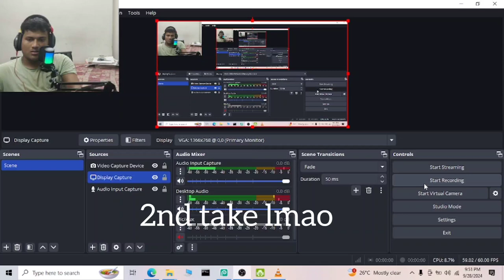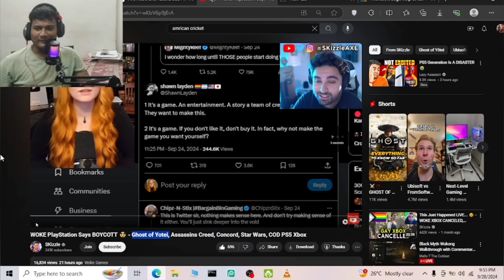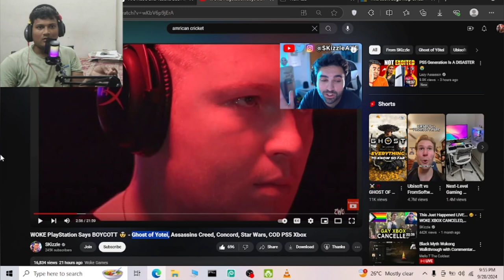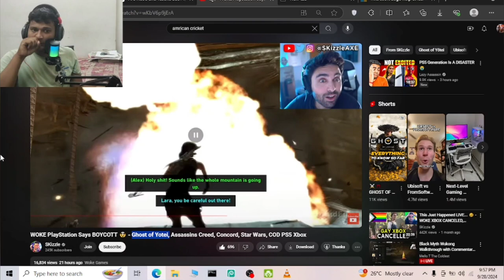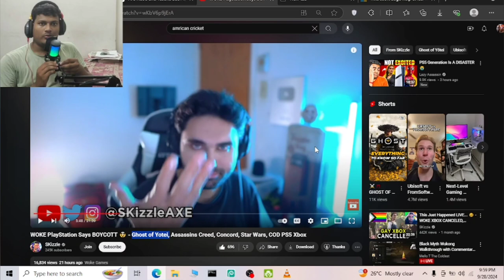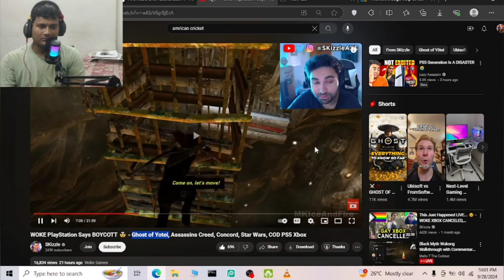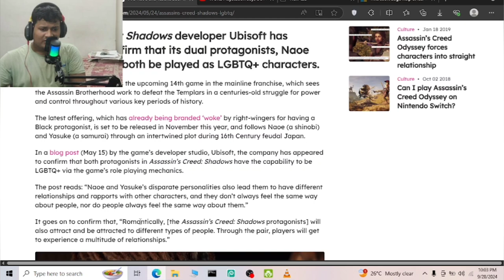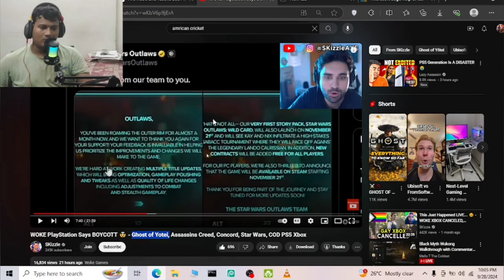Reacting to @SKizzleAXE , Ghost of Yotei controversy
Here Harsh talks about his opinion as gamer